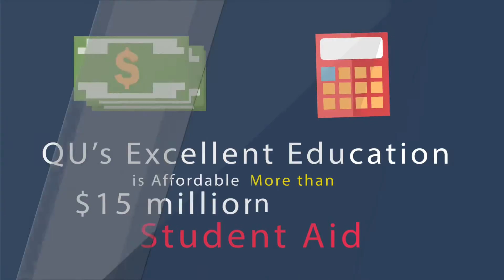3359 Why is Quincy University Right for You